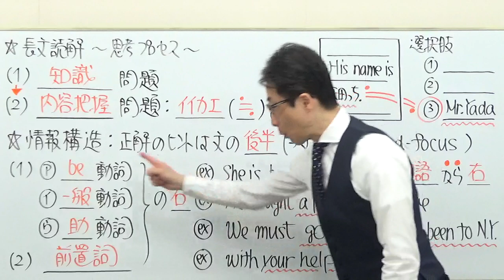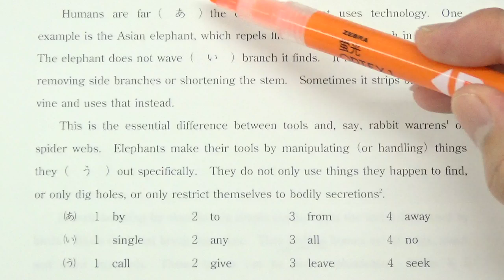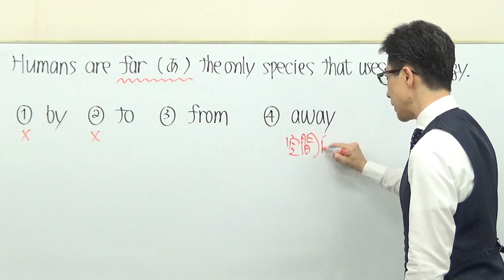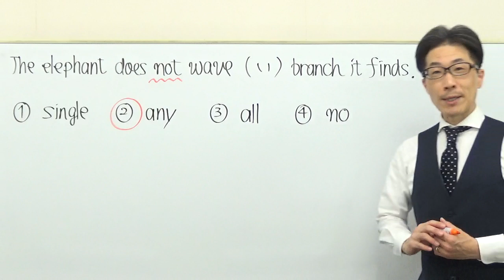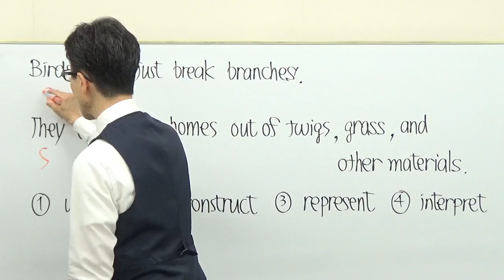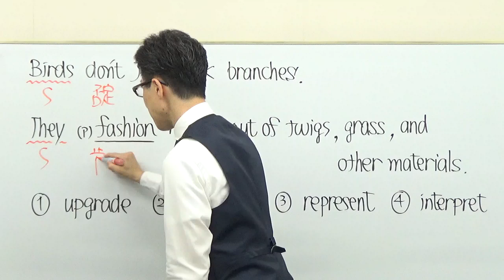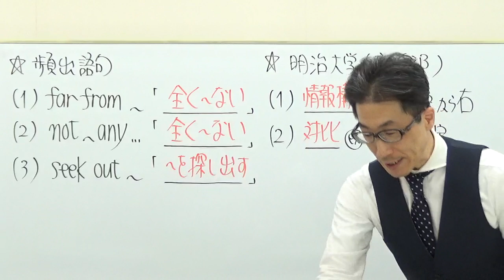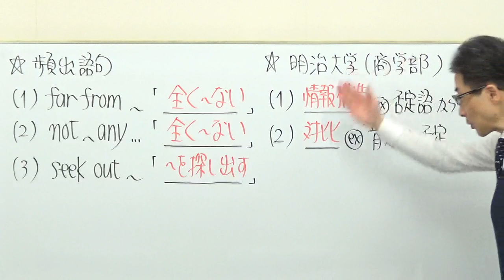【GMARCH】3112明治大長文読解過去問演習2018商学部Ⅳ